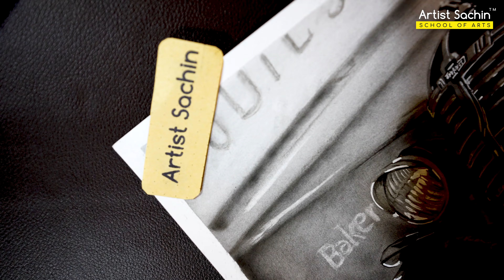What is Contrast in Drawing | Artist Sachin